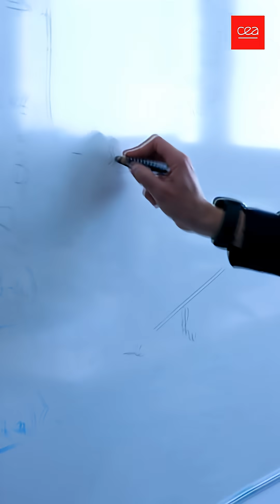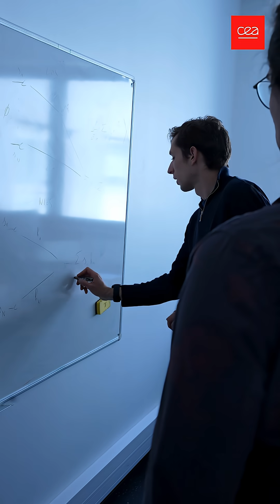🕵️Sécurité : comment brouiller les espions grâce à la physique ? | PhD Generation E09S5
Et si un message pouvait être lisible uniquement par son destinataire, et totalement brouillé pour un espion ? Jules Burgat, doctorant au CEA-Leti, développe des méthodes de sécurité physique pour protéger les communications sans clé secrète. Une approche innovante aux applications civiles et militaires. Intrigué ?
Découvrez son parcours !